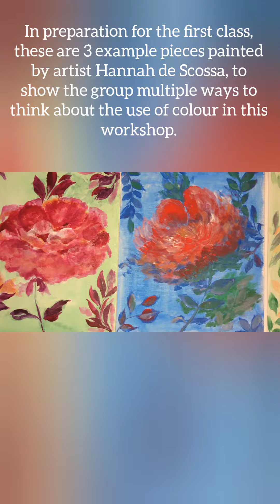Brush Party - Session 1 at Opulence Beauty Retreat in Chipping Sodbury ❤️❤️❤️🫶🏻🫶🏻🫶🏻